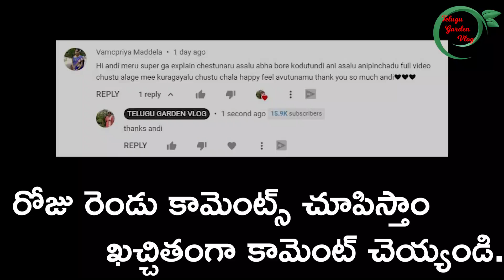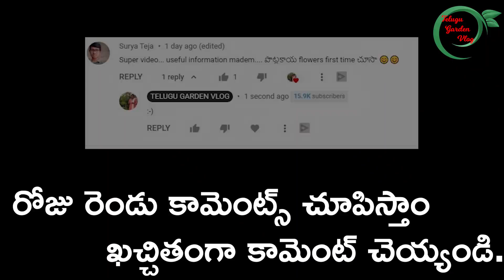VEGGIES HARVEST || ఈ సీజన్లో ఈ కాయలు చాల హార్వెస్ట్ చేశాను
Waste decomposer
4 bottles
5 bottles
6 bottles
10 bottles